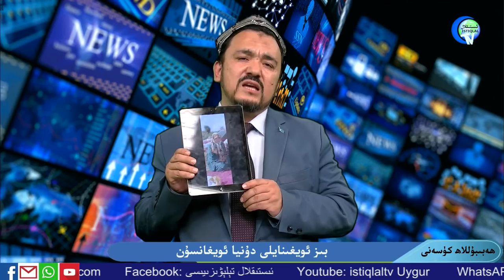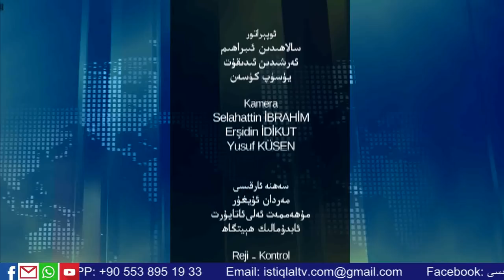بىز ئويغىنايلى دۇنيا ئويغانسۇن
قەدىرلىك كۆرۈرمەنلەر ئۇستاز ھەبىبۇللاھ كوسەنى
بىز ئويغىنايلى دۇنيا ئويغانسۇن تىما ھەققىدە